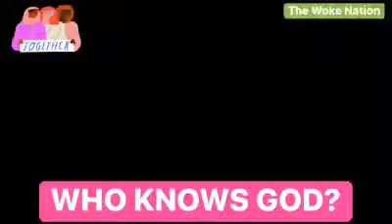WHO KNOWS GOD?